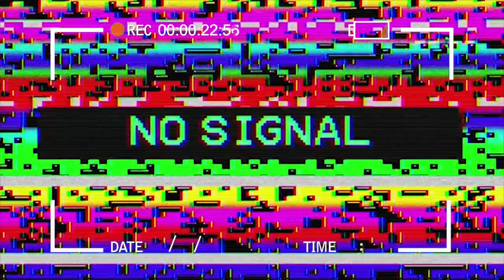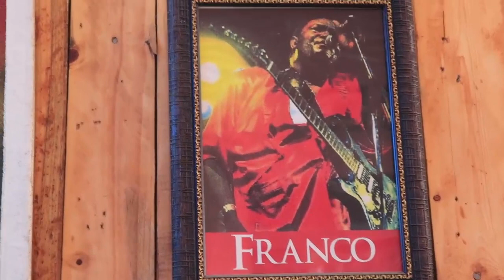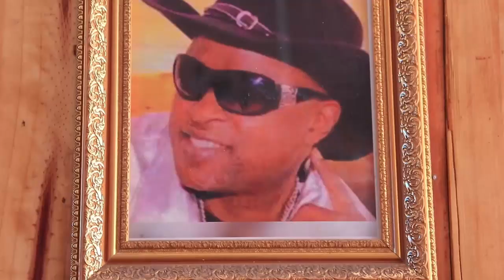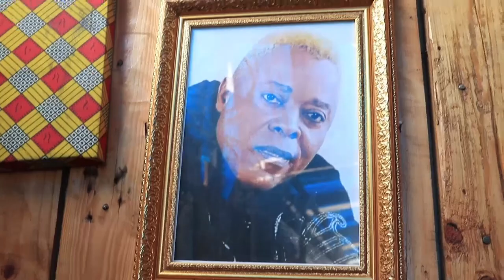WENGE 4x4 soutien NATHY LOKOLE 100% attention WAZEKWA feat KOFFI bientôt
VERSION NOUVELLE TV : Bulldozer d’information en République démocratique du Congo. Aimez, Partagez, Commentez et surtout abonnés vous massivement pour être informé en temps réel.